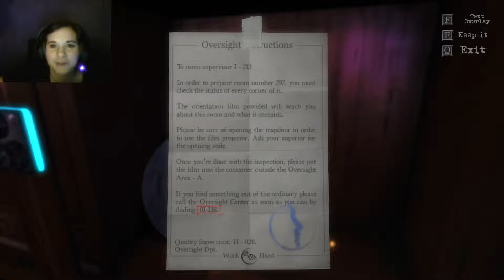Plays: The Guest (FV) - #4 GO INTO THE LIGHT, RAGE!!!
DID I JUST DIE?! WTF?!?! CRAZY BE HAPPENIN' YA'LL!